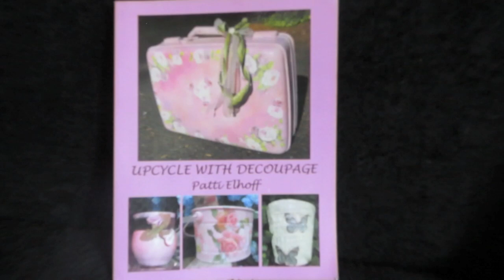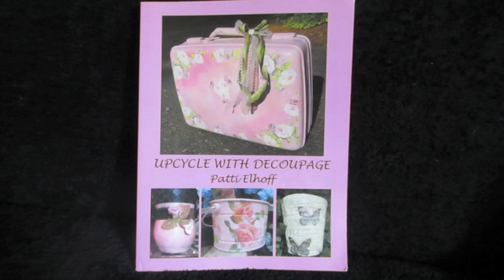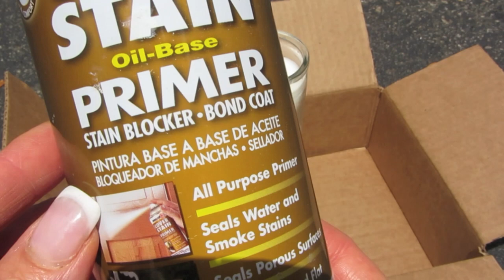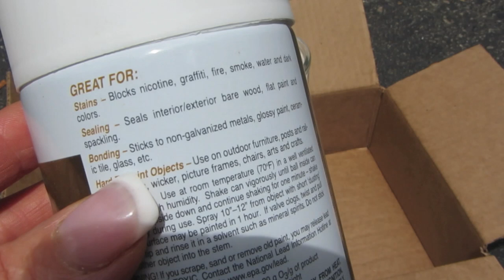DIY Decoupage Supermarket Candle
Vigil Candle turned into a centerpiece for a floral arrangement. I'm thinking weddings, showers or an outdoor party or picnic. Decoupage, glitter, Stargazer Lillies, and our our glass candle.